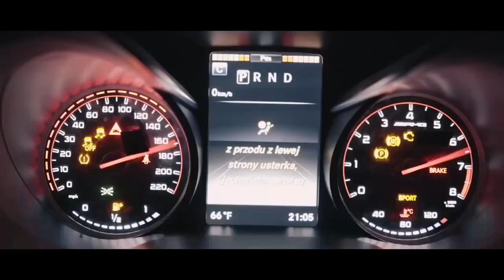Triplo Max Shadow (Amice Remix)